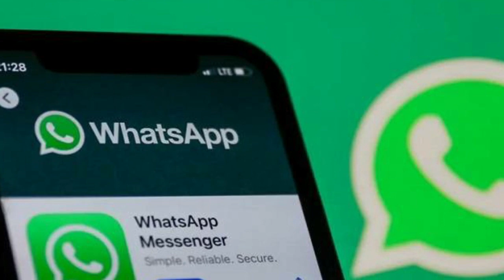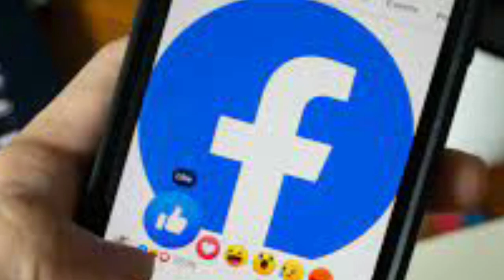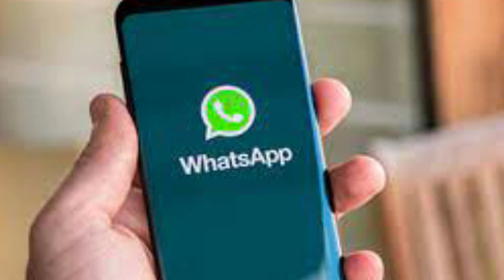Whatsapp அட்மின் மீது வழக்குப்பதிவு! - உயர்நீதிமன்றத்தில் விசாரணை